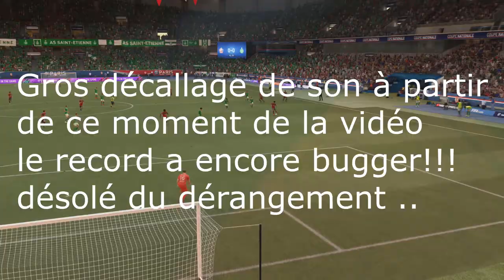FIFA 21 [CARRIERE RP] LOSC - SAISON IV : Episode 51 | Fin de saison!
REGLES CARRIERE RP FIFA 21

En général :

* En championnat on joue les 3 premiers match et ensuite on ne joue que contre le top 6. Entre 7 et 10 on peut intervenir dans la simulation à certains moment sinon le reste est simulé.
* En match de coupe nationale ou internationale on ne commence à jouer qu'à partir des 8e de finales le reste est simulé
* Je ne peux rester avec un club que 2 ans. Autorisé à 3 ans avec le dès du destin.
* On essaye de respecter au maximum les objectifs du club
* On ne peut prendre des recruteur que du niveau du club (pas de 5 étoiles si notre équipe est à 2 étoiles)
* Pas d'abus sur le centre de formation, on ne fait que ce que le club nous demande
* pas le droit au save state par rapport à ça
* Pas le droit au coup de pouce financier
* On ne peut utiliser le recruteur futur star que si on a fait une bonne saison qui a dépassé les attentes du CA , comment le remarquer, on a une note verte (en avance sur les objectifs)

Concernant les transferts :

* Si on reçoit une offre au dessus de la valeur marchande du joueur et qu'il est un joueur important de l'équipe on est obligé d'accepter le transfert (maximum 2 gros transferts par mercato)
* On a le droit de bloquer un seul joueur dans la liste des transferts par saison mais pas deux fois d'affilé
* On ne peut recruter que les joueurs qu'on connaît via le réseau de recrutement
          * Cette règle ne s'applique pas pour les joueurs en prêt et joueurs libres

Oublie pas de lâcher un pouce bleu ça fait plaisir :) dis moi ce que tu en as pensé dans les commentaires!

Tu peux également être prévenu des sortie vidéo en me rejoignant sur twitter